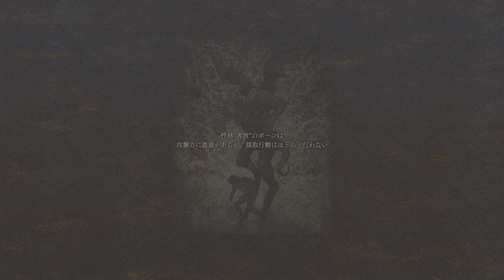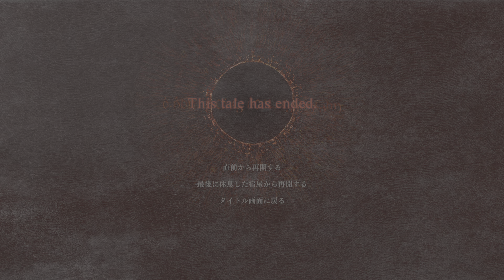【Dragon's Dogma 2】#021 命からがらバクバタルに到着 2軒目の自宅購入【何でも頑張る52歳】PS5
赤蛇団のアジトを殲滅したので、バグバタルの街を目指して進んでいきます。
それにしても、このバグバタル街道はボスのオンパレードで、次から次へと出るわ出るわw
一画面に同時に3体のボスが出た時は、流石に乾いた笑いが出ましたが、何度も死亡してやり直した後、何とか命からがらバクバタルの街に到着。
到着して間もなく、直ぐに自宅を買わないかと声を掛けられたので、バクバタルでの生活もまた長くなりそうだったので迷わず30000Gで2軒目の自宅を購入し、家の入口に戻りの礎を設置。
無事に第二の拠点を構築しましたw